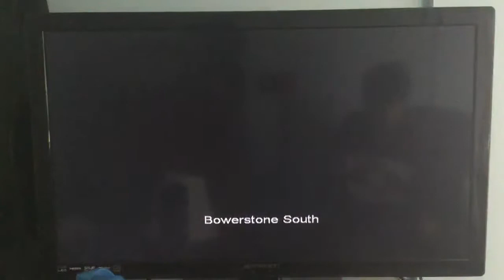Fable TLC (Xbox) Playthrough: Oakvale (5th Half) Guild Woods (4th Blue Mushroom)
Fable: The Lost Chapters - Original - Xbox - Guild Woods - Cyril’s Letter Request - Myra - Oakvale - 5 - Distressed Wife’s Dead Husband - Bronze Quests - More.